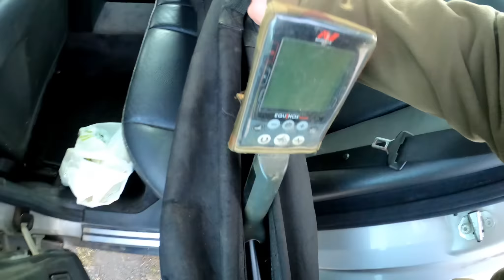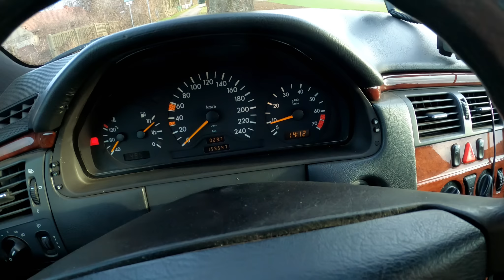WYKOPKI nowe pole tu się dzieje !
Muzyka: Small Colin Mutations Adi Carter Remix
                Kirk Osamayo - (Ambient) Deep Sky